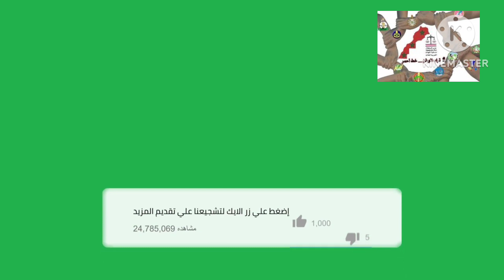تحليل الأخطاء التحكيمية مبارات المغرب فرنسا والظلم التحكيمي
المغرب  فرنسا
المغرب كاي العالم